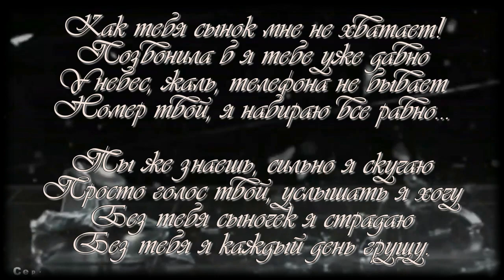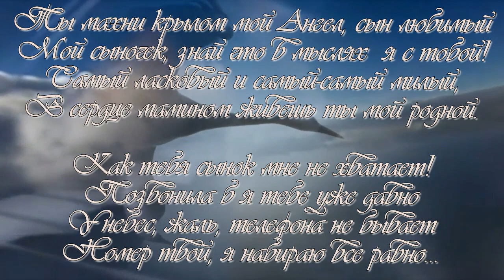ПАМЯТИ ЛЮБИМОГО СЫНА